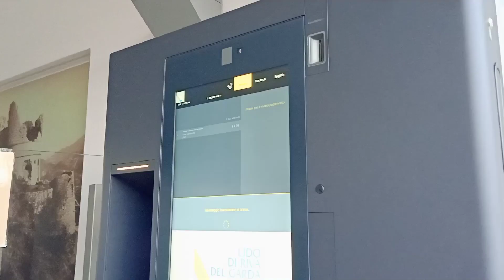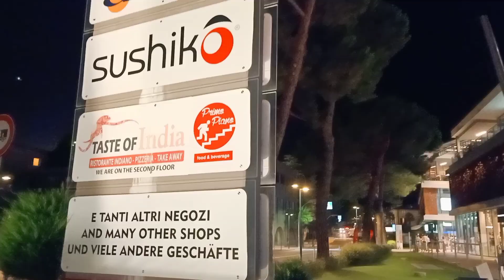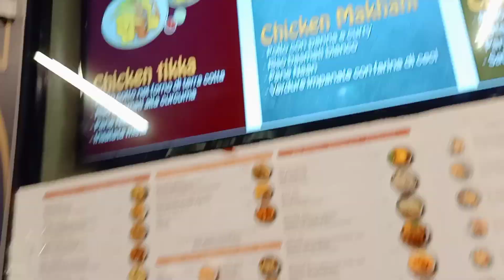Il Bastione | Riva del Garda-part 2 | 𝗧𝗿𝗮𝘃𝗲𝗹𝗹𝗶𝗻𝗴 𝗢𝗳𝗳 𝗧𝗿𝗮𝗰𝗸 | Garda Lake | Trentino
📍 𝙏𝙧𝙖𝙫𝙚𝙡𝙡𝙞𝙣𝙜 𝙊𝙛𝙛 𝙏𝙧𝙖𝙘𝙠
Part 2 of my previous video from Riva del Garda.
In this video I'm gonna show you guys around Riva del Garda city center and Il Bastione is one of the attractions and  beautiful place that I have visited.
We’re also gonna visit one of the best Indian food restaurant that we have tasted
Featuring : Ishu Chauhan - Divya Chauhan